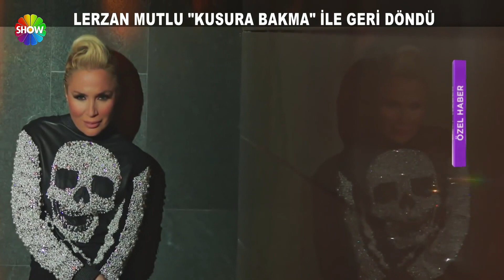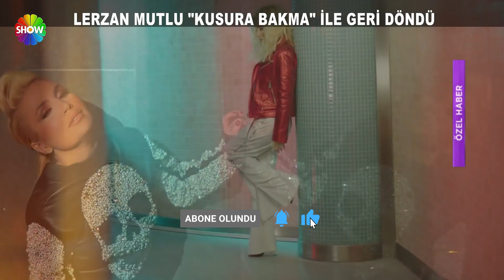Lerzan Mutlu yeni şarkısı "Kusura Bakma' şarkısının hikayesini anlattı!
Lerzan Mutlu yeni şarkısı "Kusura Bakma" ile sevenlerinin karşısına geri döndü. Yeni şarkısını ilk kez Show TV'ye anlattı. Şarkının çıkış hikayesi sizi çok şaşırtacak.